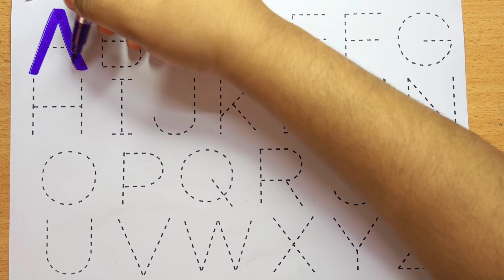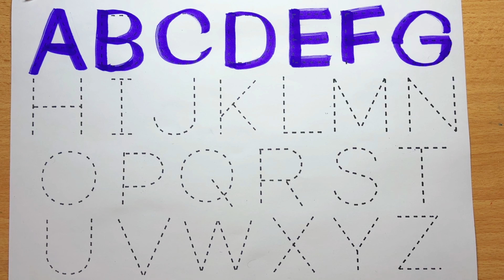ABC Kid's Song / A for Apple / Phonics Song / ABC lyrics song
The kids Bedtime Story Our aim is to provide education in a new way.
ABC Junior Junction
Cocomelon JJ'S
ABC SONG'S
*Preschooler
*Nursery
*Kindergarten / lkg / ukg
*Class 1st
*Class 2nd